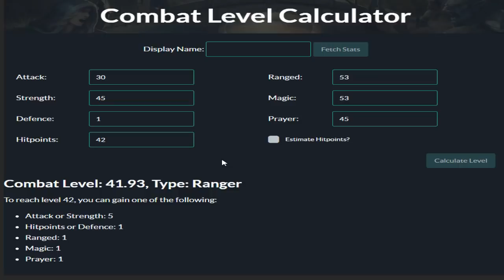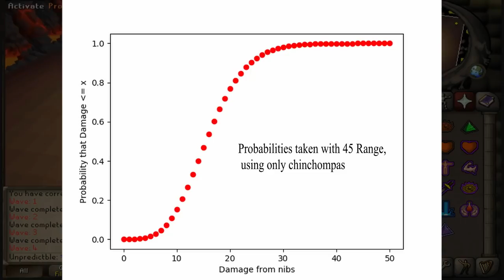40 Combat Inferno - Planning (Outdated)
Xzact completed an inferno at 40 combat in June 2020. Here's his video on it:

Old Description:
 My current plan for completing the Inferno with ~40 combat. Definitely subject to future change. I probably won't be attempting this until the recent server lags are fixed, unless I decide to do it on a different server (usually west coast US).
I didn't go into nearly as much detail as I could have in the video, otherwise it could've been way too long.

Timestamps:
Stats - 1:22
Setup - 3:12
Waves - 6:40
Zuk - 11:40